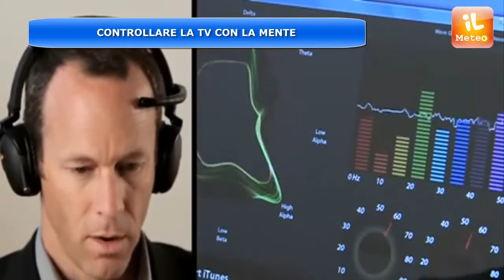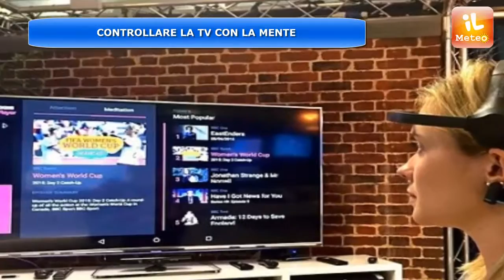METEO NEWS : CONTROLLARE LA TV CON LA MENTE